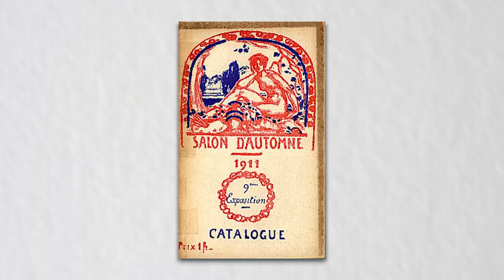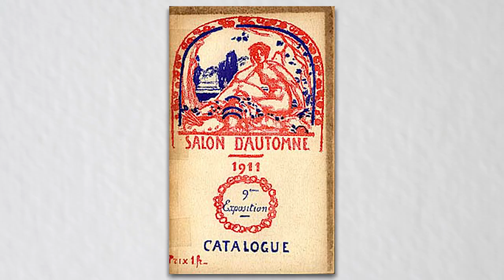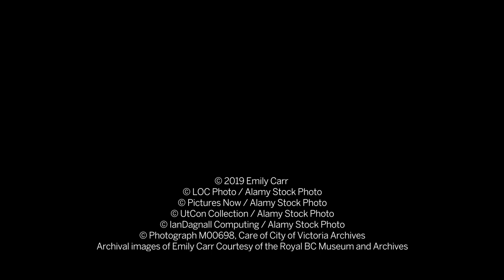Emily Carr’s Artistic Celebration of the First Nations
In this episode of Expert Voices, discover the expressive allure of Emily Carr’s 1912 masterpiece Skedans. Painted after a pivotal journey up the coast of British Columbia, this brilliant work embodies the empathetic spirit and distinctive technique of a 20th century Canadian icon. Bridging her artistic training among the Fauves with the particular sense of place offered by the Pacific Northwest, Carr created deeply moving sketches and later paintings while embedded within the communities to which she traveled. Her careful rendering of the iconography of the First Nations served as a reverential embrace of their marginalized art, borne from her concern that these indigenous cultures were on the brink of extinction. Skedans will be offered as a highlight of Sotheby’s American Art sale. (New York | 19 November)